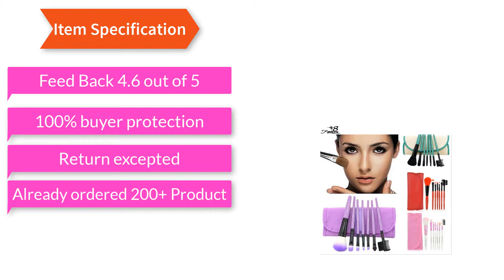Best Soft Cosmetic Makeup Brushes pinceaux maquiagem Set 2018